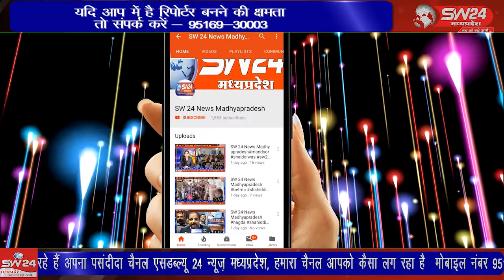इंदौर में अनंत चतुर्दशी पर शहर की परंपरा निभाते हुए झांकियों के कारवां को लाखों आंखों ने निहारा।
इंदौर में दो साल बाद अनंत चतुर्दशी पर शहर की परंपरा निभाते हुए झिलमिलाती झांकियों के कारवां को लाखों आंखों ने निहारा। इंदौर से राजेन्द्र सूर्यवंशी की रिर्पोट